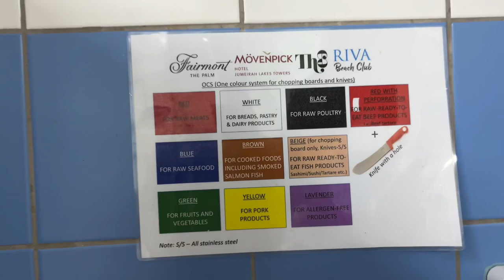Hotel m 🐠 fish Kaise cut karte h 🤔? !! How to cut red snapper fish 🐠 !!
Hello dosto ❤️

aaj aapko hum Japanese fish 🐠  jiska name red snapper h usko cut karke dikhayege video m,

or aapko ye bhi dikjayege ki dubai m Seafood ki Chopping board m cut karte h ￼,

Or aap mujhe Instagram pe bhi follow kar sakte ho
Meri Instagram I’d h 👉 deepu_pahadi_  naam se